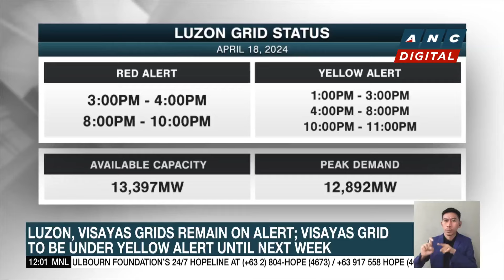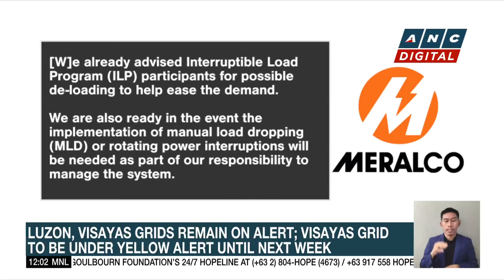Luzon, Visayas grids remain on alert; Visayas grid to be under yellow alert until next week | ANC